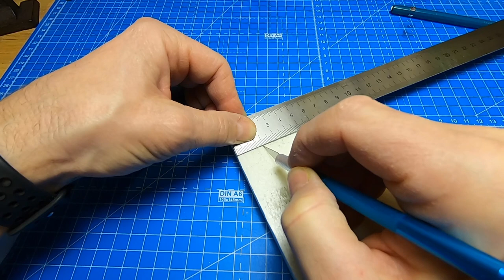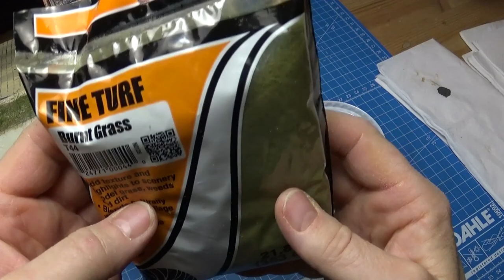I made a Post-apocalyptic 1951 Chevy Car And Garage Diorama - 1/24 scale abandoned master box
In this video I build an derelict garage for the abandoned 1951 Chevrolet convertible.
The scene is set in an distand future after a global apocalyptic event.

It also include the Postapocalyptic figure (Master Box) in 1/24 scale: The Last Bridge